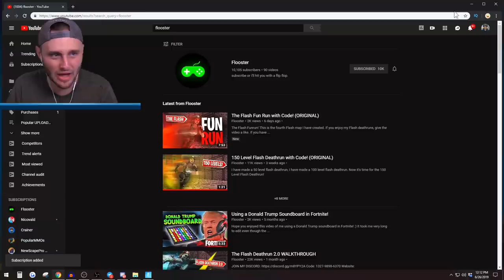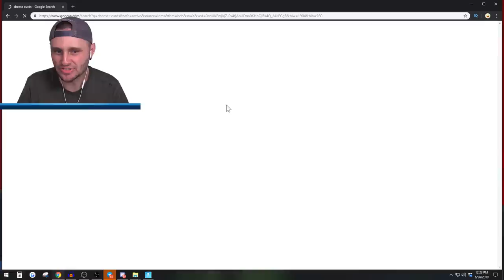*FLASH* DEATHRUN! *NEW* Game Mode! in FORTNITE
Today in Fortnite Creative we do ANOTHER FLASH Deathrun but 2v2 for FREE vbucks in Fortnite Battle Royale